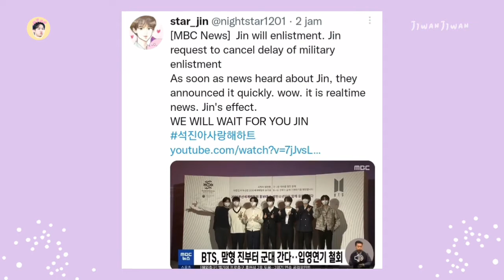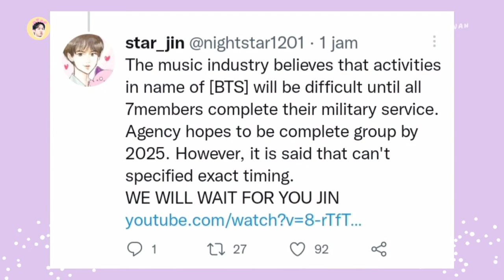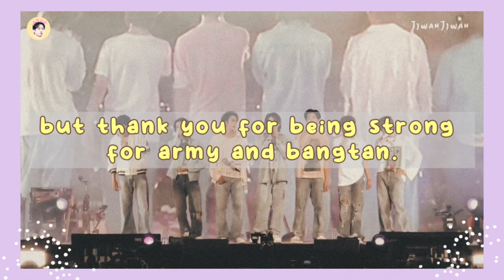Seokjin's Brave Act for Military Service | BTS parted ways with Army for three years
Info

Editing
I use
__Instagram : -
__Tiktok : @jjwanjjwan2